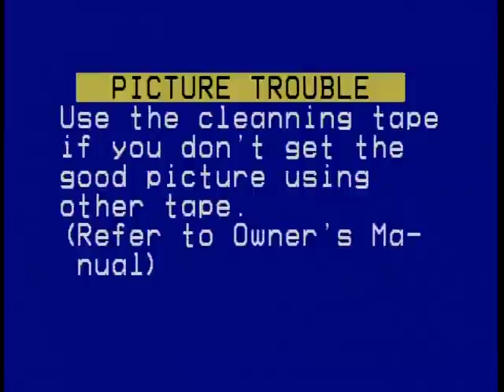1997 PERFORMANCE P3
YADI ALIAKBAR VOCAL AND POEMS. OF 2 NEW SONGS.
YAHYA GOLESTAN TAAR AND THE COPMOSITION OF THE 2 NEW SONGS
BIZHAN RANA TOMBACK